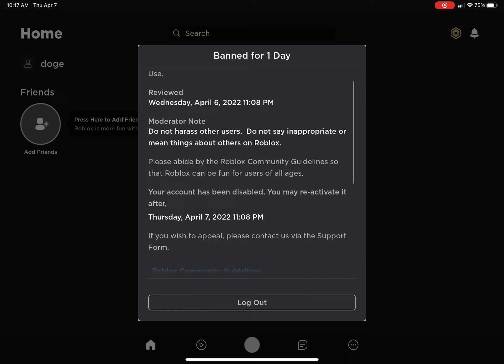Got banned for one day sorry guys i’m not sure why i did all that:[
this is showing that i got banned for one day because someone reported me i feel bad but they started it i won’t do it again tho